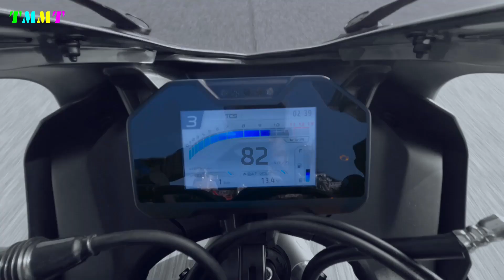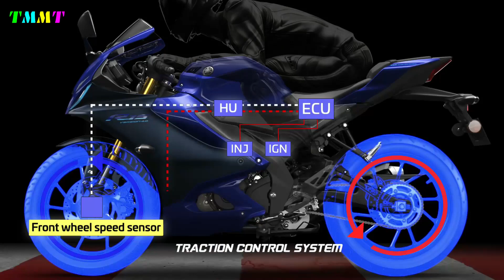2023 ALL NEW YAMAHA YZF R15 DARK KNIGHT EDITION LAUNCHED IN INDIA | THE CALL OF THE BLUE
2023 ALL NEW YAMAHA YZF R15 DARK KNIGHT EDITION LAUNCHED IN INDIA

Yamaha has just launched a new colorway for the YZF-R15 in the Indian market. Dubbed the "Dark Knight," the new color scheme apparently has nothing to do with Batman, and everything to do with giving the little sportbike a stealthier, more elegant aesthetic. It features a dominantly black motif with gold accents on the decals and the alloy wheels. It sort of reminds me of the Raven colorway Yamaha used to employ in the previous generations of the YZF-R6 and YZF-R1.